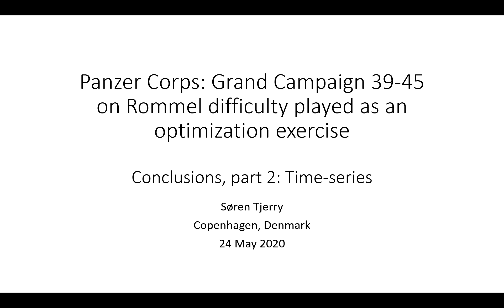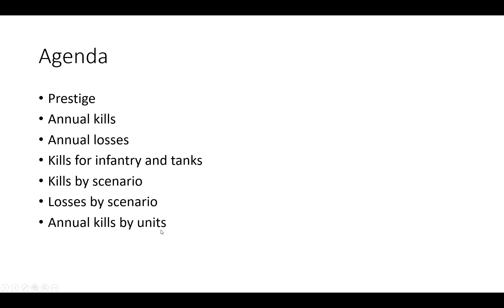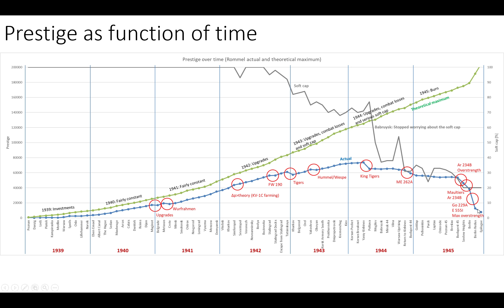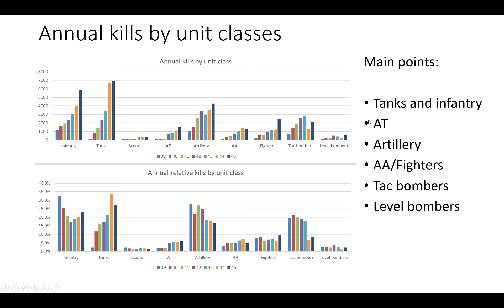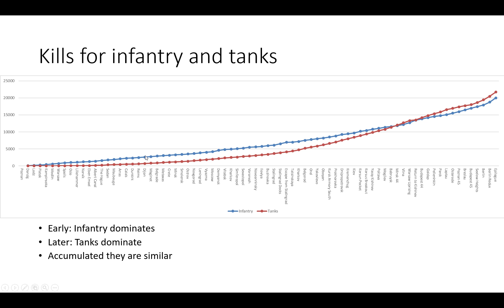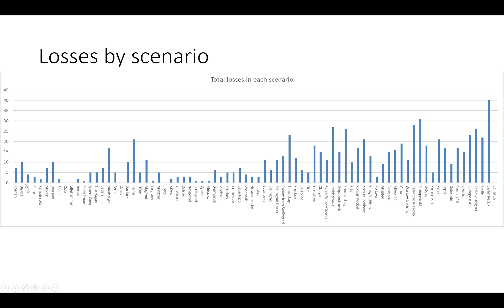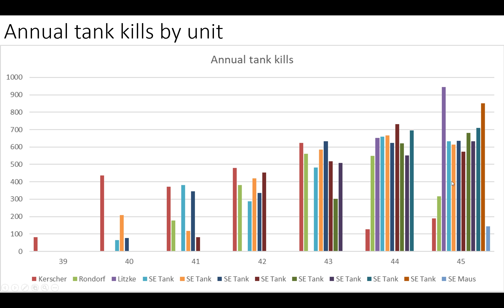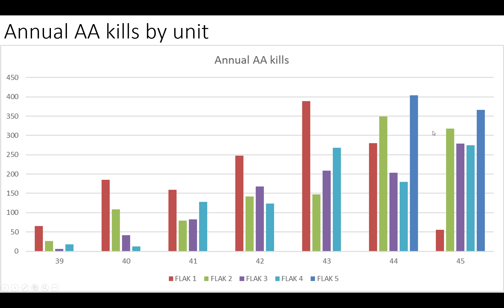PC GC 39-45 Rommel - Conclusions, part 2: Time series